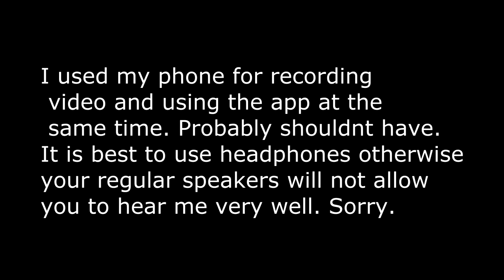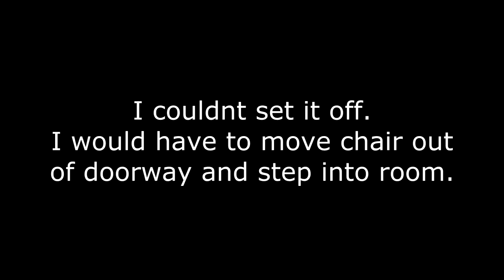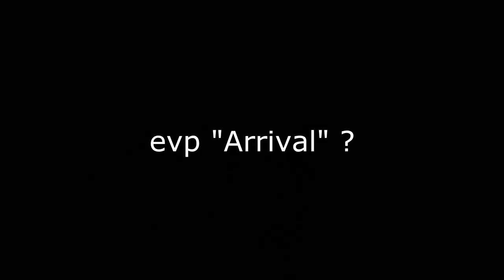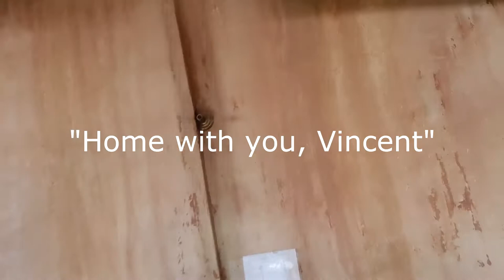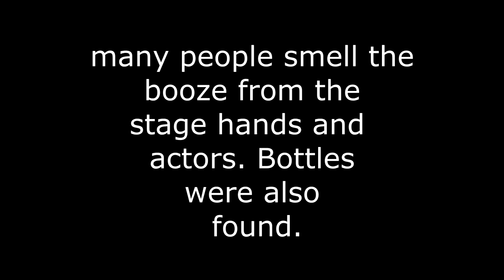Getting the Pratt Opera House ready for investigations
Hopefully I didn't mess up the audio too much. If anything else, The place is cool to look at! I will do more in here.